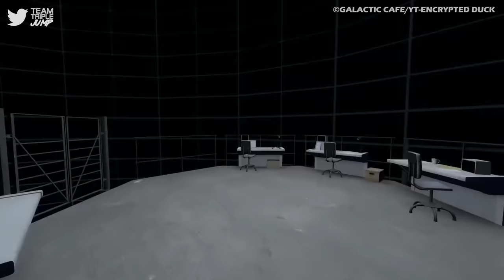10 Times Video Games Rewarded You for Doing Absolutely Nothing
The following games are the ones that said, “It’s OK to slow things down. Go on, have a break. Go make a nice cuppa and put your feet up for a while. And, hey, here’s an Achievement or a nice shiny Trophy for your trouble.” The games that, for a moment at least, would prefer you did anything else other than actually play them. From Stray to Xenoblade Chronicles her are 10 Times Video Games Rewarded You for Doing Absolutely Nothing!

VO: Ashton Matthews (@ScrambledAshton)
Script: Max Longhurst
Video Editor: Saul Phillips